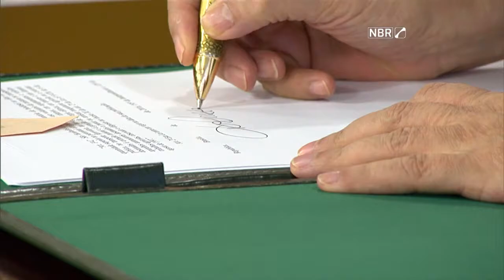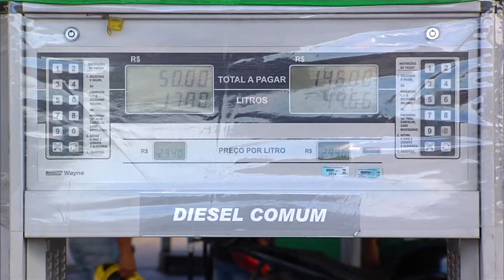Sancionada lei que permite adição de mais biodiesel ao óleo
NBR NOTÍCIAS - 23.03.16: Foi sancionada nesta quarta-feira (23) a lei que permite o aumento da mistura de biodiesel ao óleo diesel comercializado no país. Durante a cerimônia de sanção do texto, a presidenta Dilma Rousseff afirmou que a mudança é benéfica para produtores, consumidores e o meio ambiente. Dilma disse ainda que espera uma queda no preço dos combustíveis por causa da alteração.